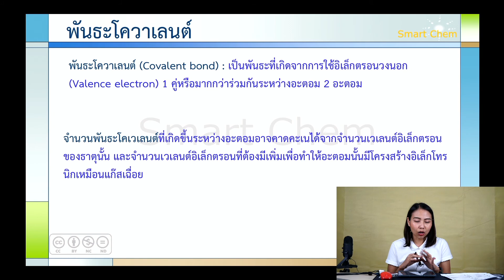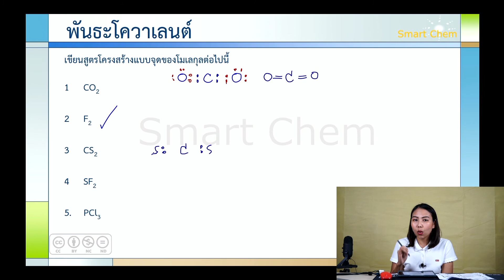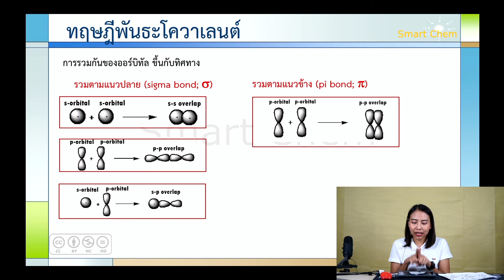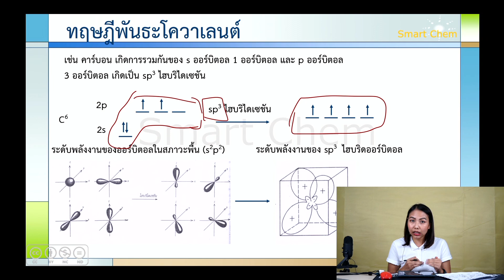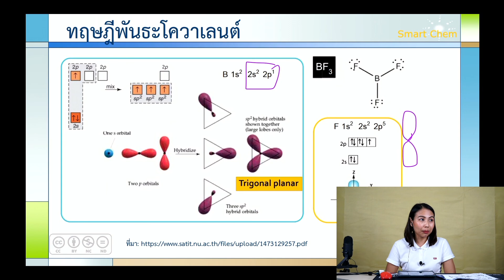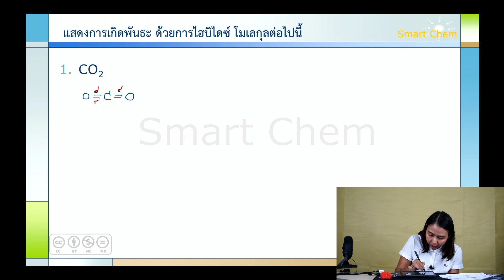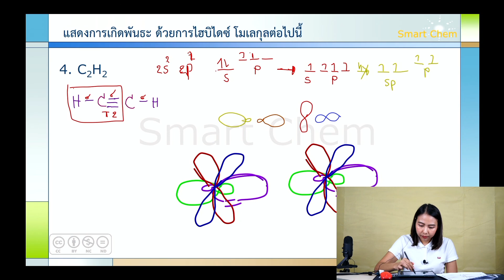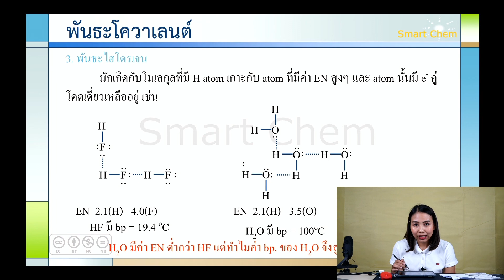พันธะเคมี ม.4 โรงเรียนแก่นนครวิทยาลัย Ep2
เนื้อหารายวิชาเคมี เรื่องพันธะเคมี ระดับมัธยมศึกษาปีที่ 4 โรงเรียนแก่นนครวิทยาลัย จังหวัดขอนแก่น
เอกสารประกอบคำบรรยาย